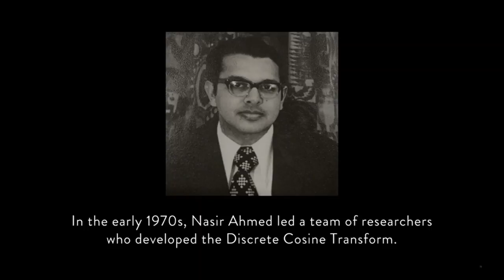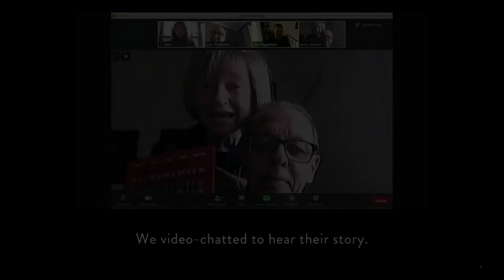This Is Us 5x08 - The Story of the Father of Video Calls - Nasir Ahmed & Esther Scenes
Nasir Ahmed, PhD, is an engineer who invented discrete cosine transform (DCT) in the 70s, which is still used today for digital image compression and is a key component of JPEG. Thanks to him and his team, we can now search images on the Internet, watch this video or connect with loved ones via video call. This Is Us captured some of the story of how he met his wife, Esther Pariente, PhD, who he married 56 years ago, and the process of inventing DCT. These are scenes from Season 5 episode 8, "In the Room". Nasir and Esther are played by Abhi Sinha and Katie Sarife. Written by Vera Herbert and directed by Ken Olin. Created by Dan Fogelman.